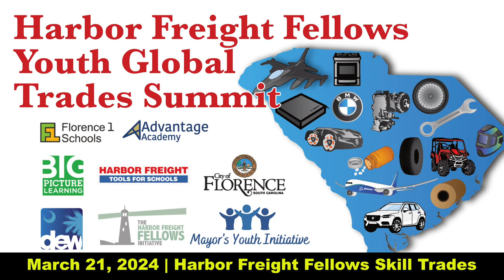Denise Fowler - 12 For Life / Southwire | Harbor Freight Fellows Youth Global Trades Summit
Denise Fowler
Professional Skills Instructor & Coach
Mrs. Denise Fowler is a Professional Skills Instructor/Coach with the 12 for
Life program with Carroll County Schools, which services Haralson County,
Carrollton City and Carroll County high schools. Mrs. Fowler has over 30
years of professional experience in Human Resources; including, Employment, Career Performance Management, Organizational and Employee Development, Leadership Training and Coaching. She is a Certified Payroll Professional with the American Payroll Association, Professional in Human Resources, Certified with the Human Resources Certification Institute and through the Society of Human Resources Management and is Myers-Briggs certified. Her experience includes both the private and Higher Education sectors.

Harbor Freight Fellows Skill Trades
March 21, 2024, Barnes Street Activity Center, Florence SC.